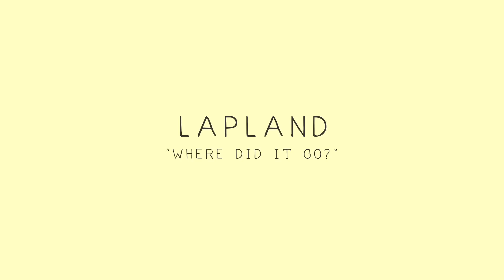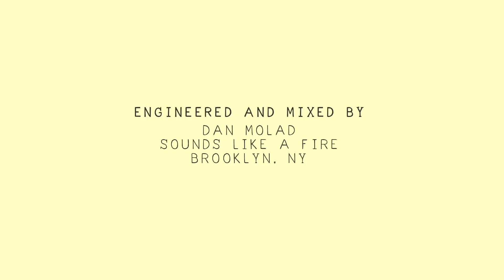Lapland - Where Did It Go | Honey I'm Home Session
Lapland performs an intimate rendition of "Where Did It Go," filmed in Ditmas Park, Brooklyn.
Honey I'm Home is a performance music video series produced by The Wild Honey Pie. With each new episode, we welcome bands at the home studio of Dan Molad and Jess Wolfe (of the band Lucius) and record alternate studio versions of their songs.

Produced and directed by Eric Weiner
Edited by Nick Noyes
Filmed by Lanny Huang, Eric Weiner
Engineered and mixed by Dan Molad